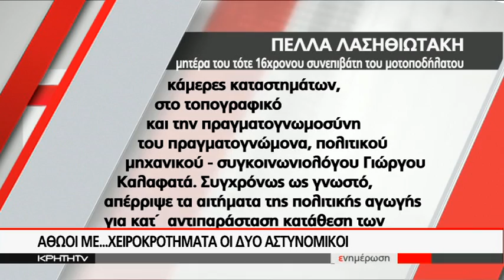ΑΘΩΟΙ ΜΕ... ΧΕΙΡΟΚΡΟΤΗΜΑΤΑ ΟΙ ΔΥΟ ΑΣΤΥΝΟΜΙΚΟΙ